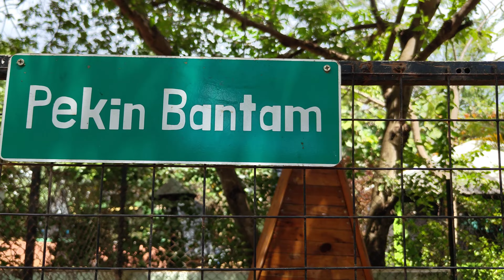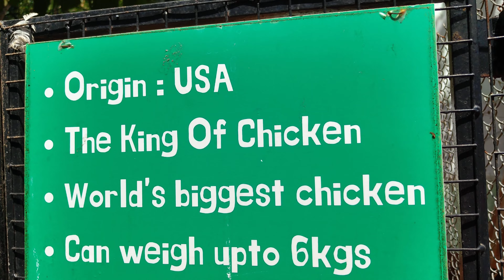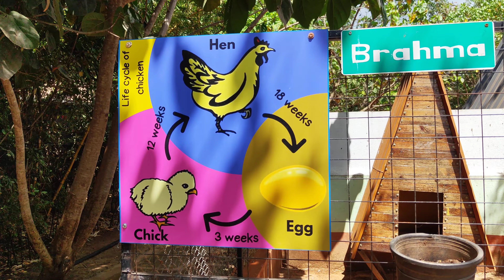RG Couple Vlogs - Episode-3 Yelagiri series| Best tourist place in yelagri|Funderapark travel vlog